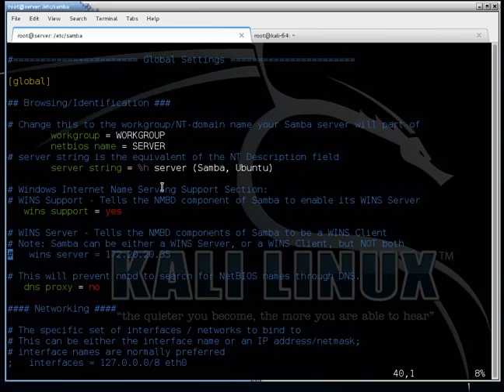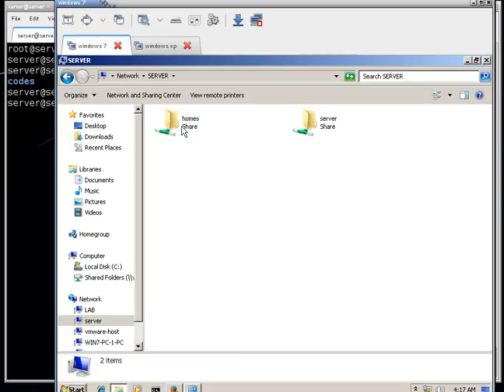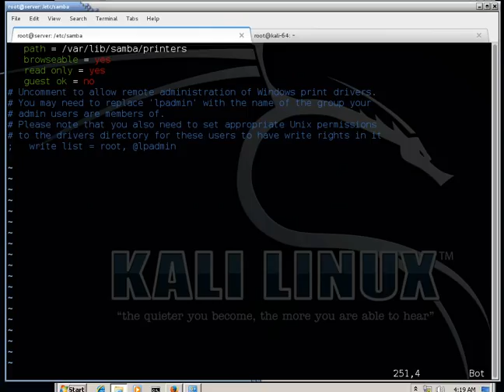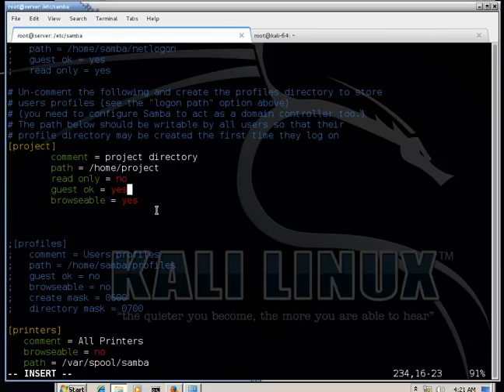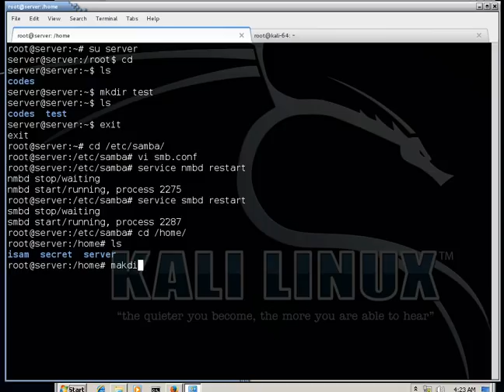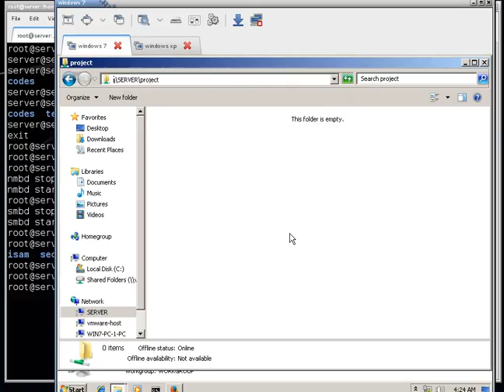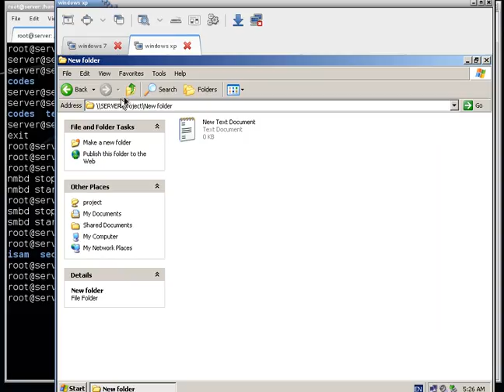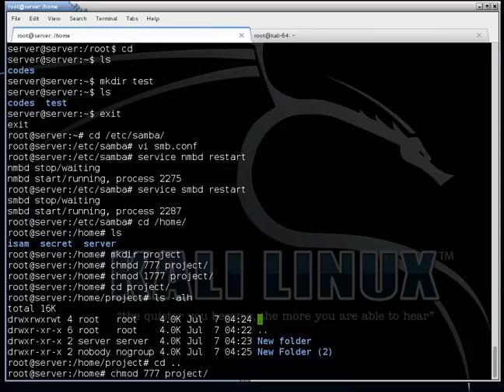3 Samba NetBios & Project share بالعربي